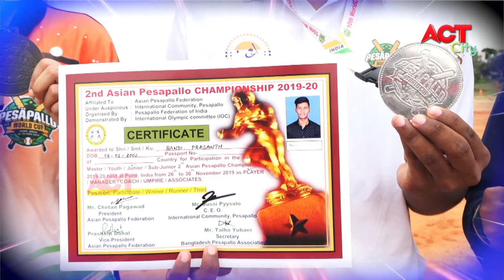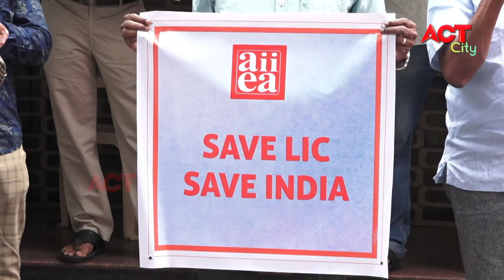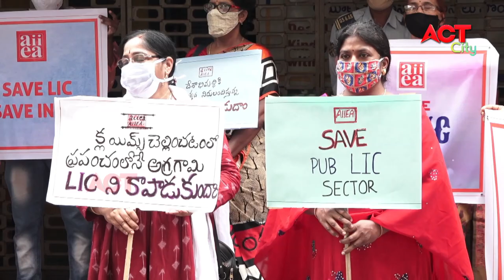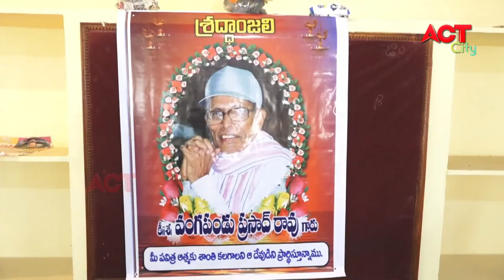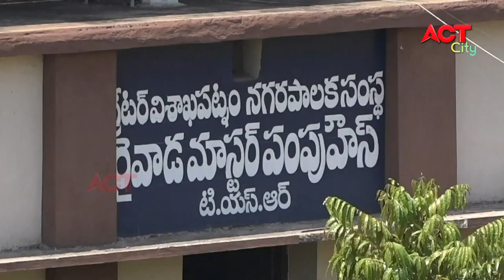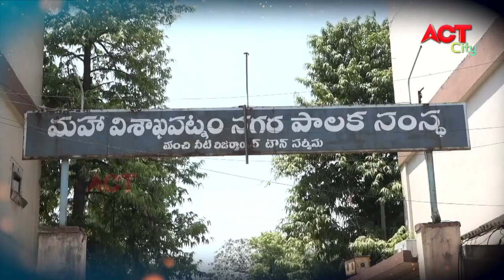MORNING ACT CITY VIZAG NEWS 09-08-2020